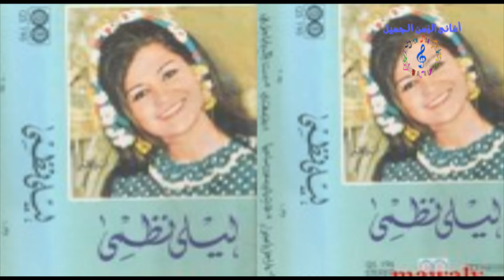LAILA NAZME - HLA2ATK / ليلي نظمي - حلاقاتك برجلاتك